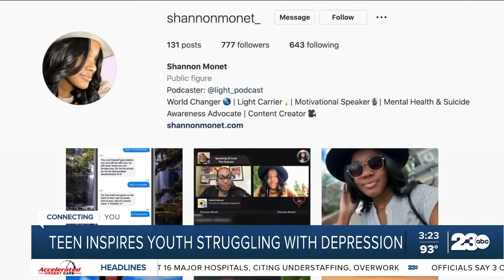Teen inspires youth struggling with depression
With the new school season starting, parents and educators continue to face the important question of how to identify and address adolescent mental health needs. 16-year-old Shannon Monet of Detroit fought depression herself, and is now inspiring others with help from her mom.